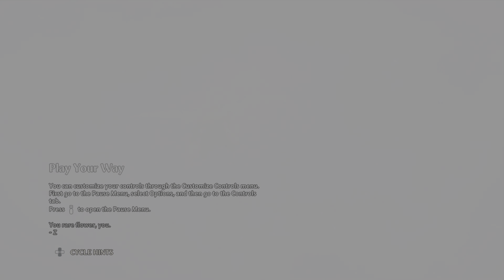Immortals Fenyx Rising Hindi Part 3 : Gods And Monsters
Hey guys! Today I'll be playing Immortals Fenyx Rising and in this video, we will complete the quests, The one-eyed Giant and Blurry Vision.